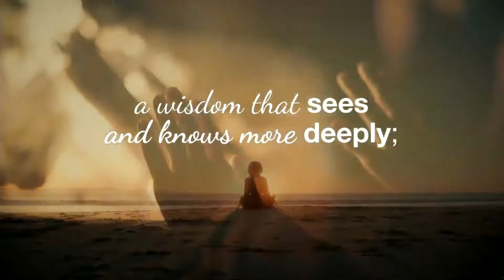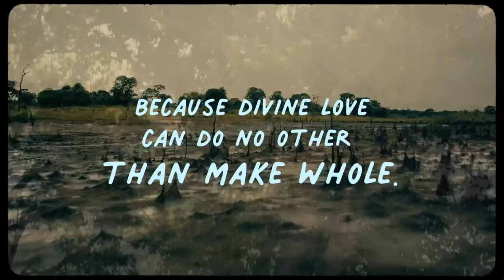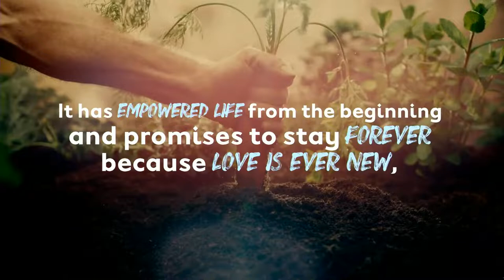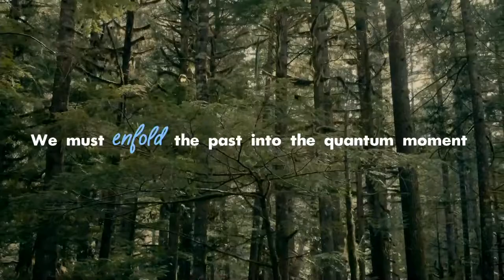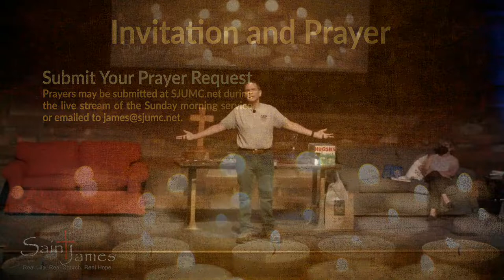We Need Each Other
When we read in Matthew about measuring our faith by how we treat the "least of these," those who are sick and imprisoned and hungry and naked, we think it is about charity. The truth is that Jesus is talking about relationships. We are important to one another and to God; our helping one another, our loving one another, is directly related to how we connect with God. In order to catch a glimpse of the Eternal Mystery, we are invited to see God mirrored in everyone else. Join us Sunday at 11AM Eastern to hear about our interconnection!